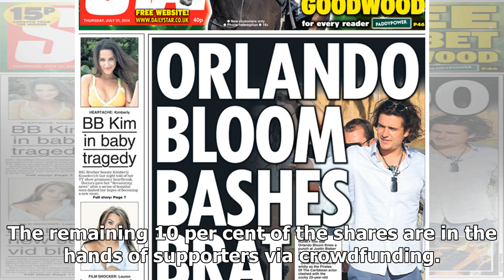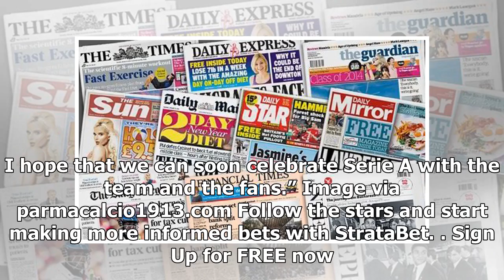Sport News - The front page of todays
Sport News - Sport News - The front page of todays

Parma will rise again under new ownerBy Football Italia staff Serie B side Parma have a new Chinese President, Jiang Lizhang, who pledged the club will “rise again like a giant to take its rightful place.” The Ducali went bankrupt in 2015 and a new club began from its ashes in Serie D, but has already worked its way up to Serie B and is pushing for promotion. That was achieved thanks to Nuovo Inizio, a conglomerate of local businessmen who retain 30 per cent of the club. Today, 60 per cent of th...